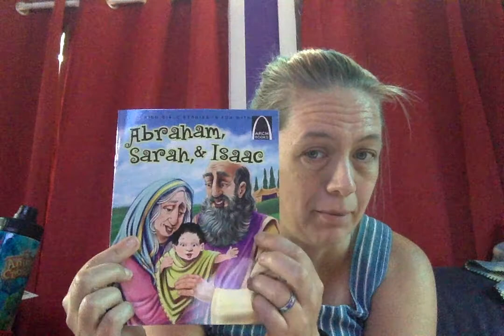2021 06 27 Abraham